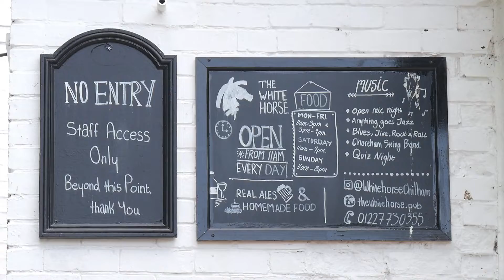LOST | Chilham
An Afternoon Tea lost in the countryside